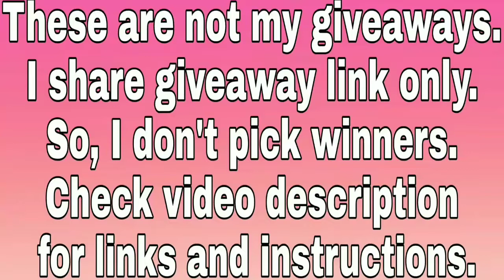Win Apple iPhone X International Giveaway from Go Dream